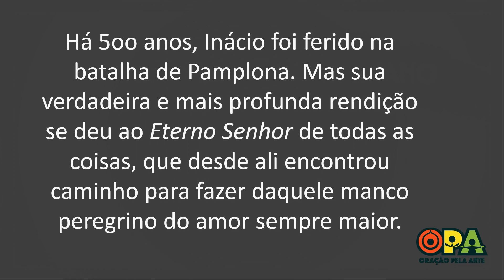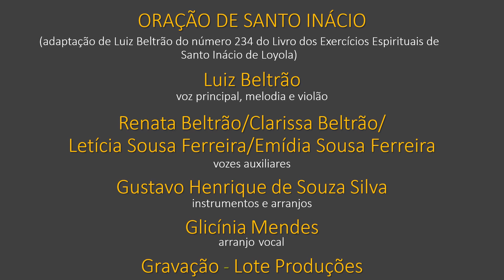Oração de Santo Inácio - Ignatius 500 anos - melodia: Luiz Beltrão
ORAÇÃO DE SANTO INÁCIO
(adaptação de Luiz Beltrão do número 234 do Livro dos Exercícios Espirituais de Santo Inácio de Loyola)

- voz principal, melodia e violão: Luiz Beltrão;
- vozes auxiliares: Renata Beltrão / Clarissa Beltrão / Letícia Sousa Ferreira / Emídia Sousa Ferreira;
- instrumentos e arranjos: Gustavo Henrique de Sousa Silva;
- arranjo vocal: Glicínia Mendes;
- coreografia: Pe. Cyril Suresh Periyasamy
- gravação: Lote Produções

- Cenas de Santo Inácio: Filme Inácio de Loyola: Soldado – Pecador - Santo, produzido por JESCOM FILMS PHILIPPINES